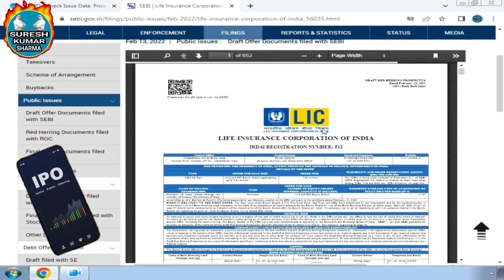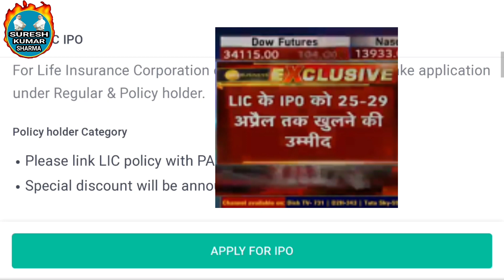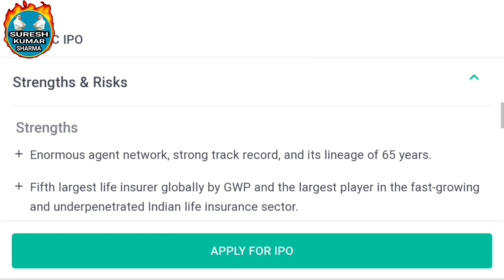lic ipo launch date latest news | lic ipo listing date | price lic ipo for policyholders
On which date will the Initial public offering (ipo) of the country's largest life insurance company Life Insurance Corporation of India come in the stock market in 2022 ? If you are an LIC policy holder then you have a good chance to invest money in LIC IPO.How much percentage stake will the government buy in LIC ? Link PAN card with LIC policy.In this video it has been told that on what date LIC's IPO will be launched.What are the rules for buying LIC IPO.Watch the video for complete details.

lic ipo kya hai

LIC IPO Benefits in hindi

देश की सबसे बड़ी जीवन बीमा कंपनी भारतीय जीवन बीमा निगम का प्रथम जन प्रस्ताव स्टॉक मार्किट में 2022 को किस तारीख को आएगा । अगर आप एल आई सी पाॅलसी धारक हैं तो आपके पास एल आई सी आई पी ओ में पैसा निवेश करने का अछा मौका है । एल आई सी में सरकार अपकी कितनी प्रतिशत हिस्सेदारी बैचेगी । एल आई सी पाॅलसी के साथ पेन कार्ड लिंक कर लें । इस विडियो में बताया गया है के एल आई सी का आई पी ओ कितनी तारीख को लांच होगा । एल आई सी आई पी ओ खरीदने के लिए क्या नियम है । पूरी जानकारी के लिए विडियो देखें ।